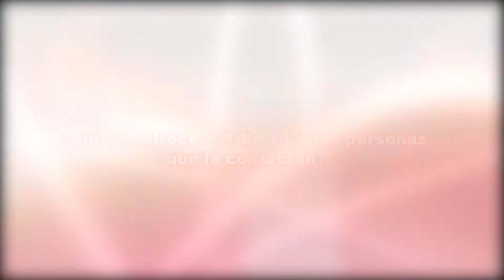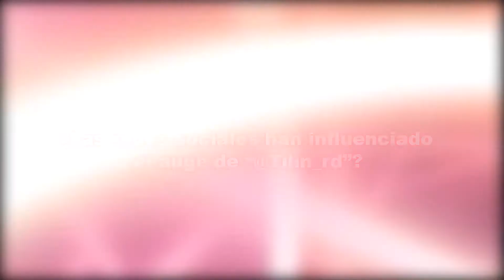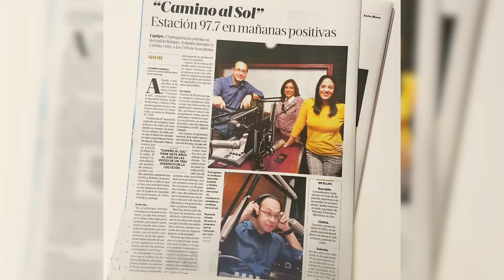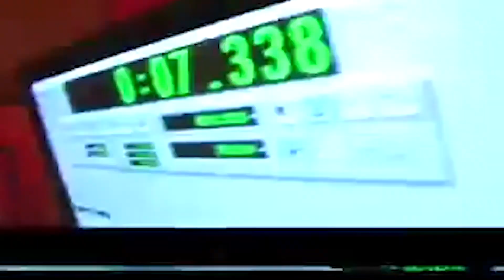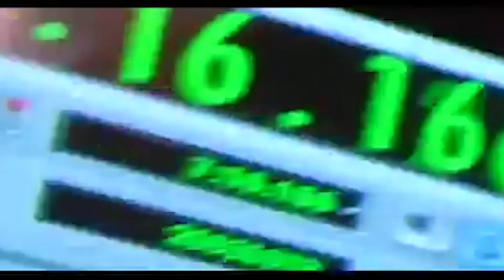ENCUENTRO INFORMAL ENTREVISTA CON REYNALDO INFANTE LOCUTOR, PRODUCTOR Y CONDUCTOR DE RADIO. 24-04-21